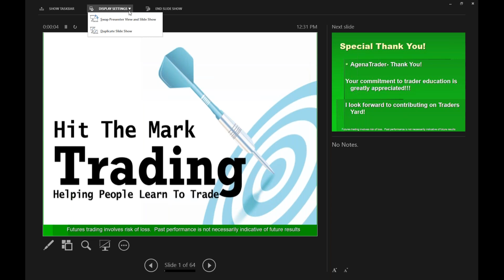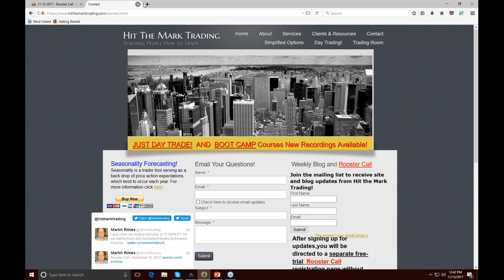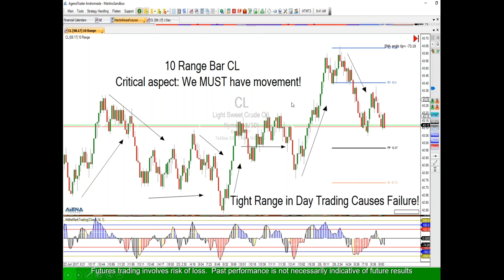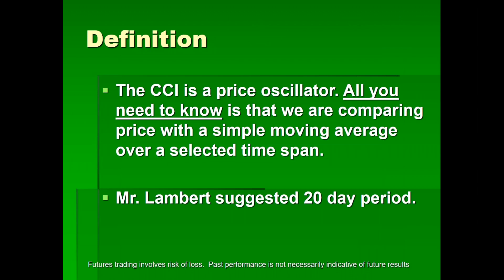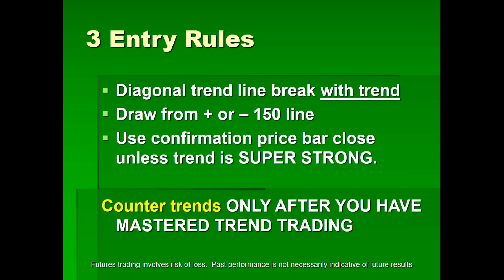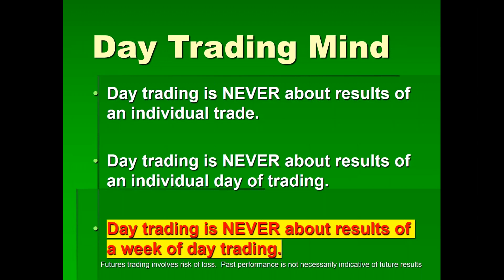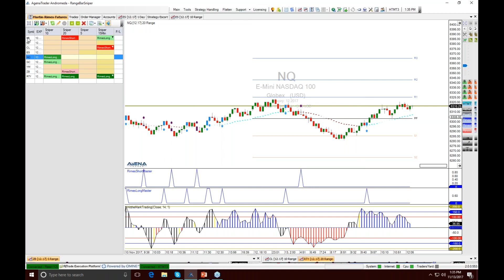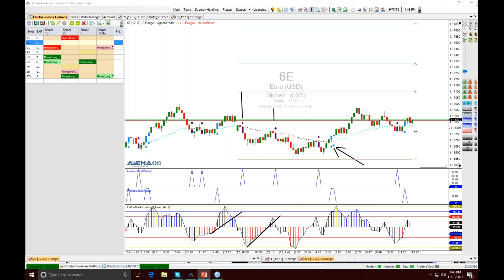Martin Rimes Day and Position Trading Using Trend and Momentum1311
Trading Software AgenaTrader your ultimate Trading Platform for Stocks, Futures, FX and CFDs.

No representation is being made that any account will or is likely to achieve profits or losses similar to those shown. In fact, there are frequently sharp differences between hypothetical performance results and the actual results subsequently achieved by any particular trading program. Hypothetical trading does not involve financial risk, and no hypothetical trading record can completely account for the impact of financial risk in actual trading. Any statements about profits or income, expressed or implied, does not represent a guarantee. Your actual trading may result in losses as no trading system is guaranteed. You accept full responsibilities for your actions, trades, profit or loss, and agree to hold this information harmless in any and all ways.